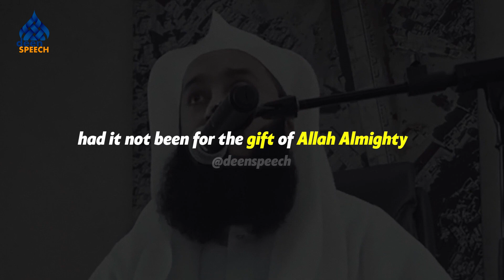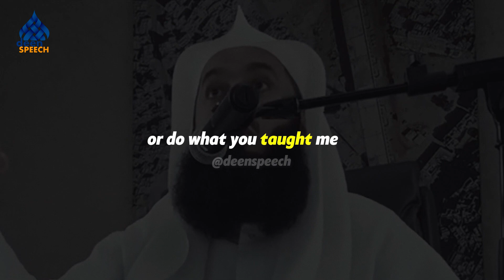Nabi (SAW) is one of the greatest honours of Allah - Mufti Menk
Ismail ibn Musa Menk, better known as Mufti Menk, is a Zimbabwean Islamic scholar of Indian origin. He is the Grand Mufti of Zimbabwe's Muslim community, which makes up roughly 1% of the country's total population, and head of the fatwa department for the Council of Islamic Scholars of Zimbabwe.